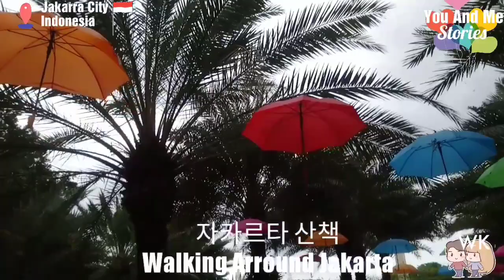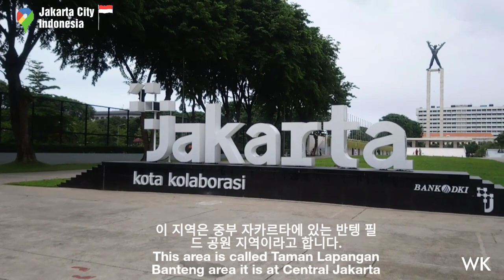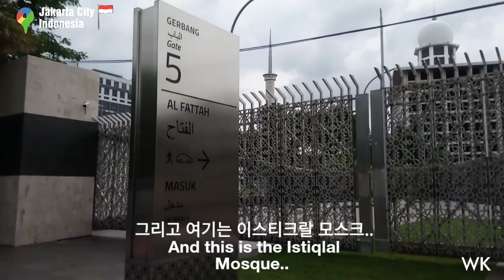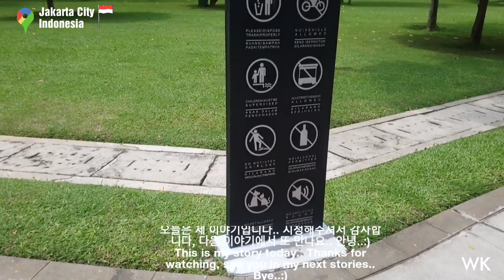WALK AT JAKARTA INDONESIA ||자카르타 인도네시아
이것은 인도네시아 자카르타 시티를 걷는 나의 이야기입니다.  이 지역은 센트럴 자카르타에 있습니다.  저와 함께 이 즐거운 산책을 즐겨봅시다.
 안부, 엔젤.

This is my story walking arround Jakarta City Indonesia. This area is at Central Jakarta. Let's enjoy this fun walk with me.
Regards, Angel.